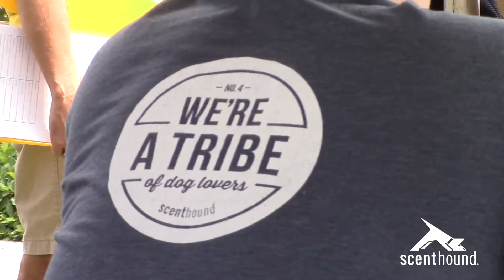Scenthouund World record event 2016